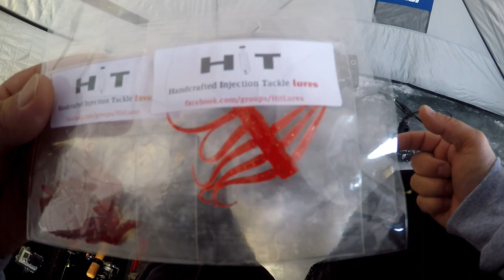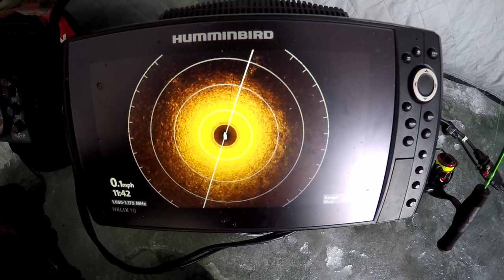Goldmine Fishing with Humminbird Mega 360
Excuse us for the poor audio recordings but please pay close attention to fire in the house action!!! Slaying yellow bass with HIT lures ALL DAY. Most definitely stocking up for next season. Links down in the description for more info where to buy!

Thanks to JayMo Productions For the music used in the video, along with the C.A.S.H Members.

- Camera Gears -
DJI Action Cam in 4k 30FPS
Iphone 12 Pro Max in 4k 60FPS
GoPro Hero 4 in 4k 60FPS
DJI Mini 2 @ shot in 4k 30FPS

-Fishing Gears used in video-
CASH Fishing Custom Rod 34' Panfish Noodle Rod
Okuma Ceymar 10 500 series Reel
Suffix Ice 2lb Test
HIT Lures Ice Plastics
Khang Bro Lures Gold 5mm Ice Tungsten
Vexilar FLX 28 w/pro ducer powered by Dakota 12v 10ah Lithium
Humminbird Helix 10 MDI/GPS/G3N  w/Mega 360 Transducer powered by Dakota 12v 18ah Lithium
Humminbird Helix 7 G2 SI/GPS CHIRP powered by Milwaukee 18v 5ah
Crappie Acc Stick 28'
Shimano Sahara 500 series reel
P-line Ice 3lb Test
Swedish Pimple 'Gold' in color